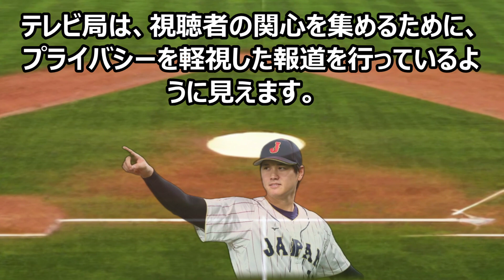大谷翔平 新居騒動：テレビ局の対応は正しいのか？近年、大谷翔平選手の活躍… 海外の反応 242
MLBドジャースの大谷翔平が見せた驚異のホームラン！その瞬間を見逃すな！この動画では、大谷翔平の圧巻のパフォーマンスを通じて、スポーツの魅力を再発見します。彼のホームランの具体的な数値やスピードに驚かされることでしょう！なぜ彼がこれほどまでに成功しているのか、その秘密を一緒に探ってみませんか？

### テーマ
この動画では、MLBドジャースの大谷翔平が放った衝撃的なホームランを取り上げます。彼の驚異的なパフォーマンスを通じて、スポーツの素晴らしさとその背後にある努力の大切さを感じてください。

### 教育的価値
スポーツの面白さを再発見！大谷翔平の活躍を通して、スポーツの素晴らしさ、そして努力の大切さを学びましょう！夢を叶える力！大谷翔平の挑戦から、夢を叶えるための努力の大切さを学びましょう！目標達成へのモチベーションアップ！大谷翔平の活躍は、あなたもきっとやる気を起こさせるでしょう！